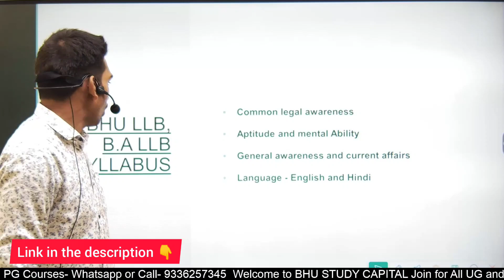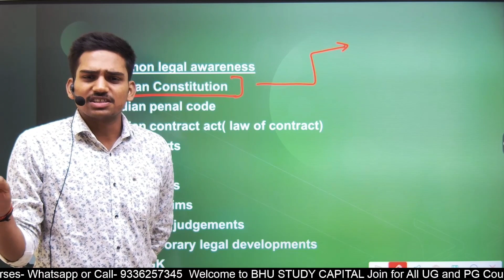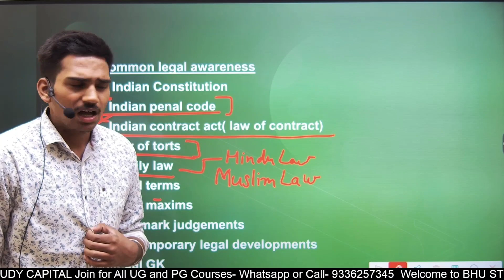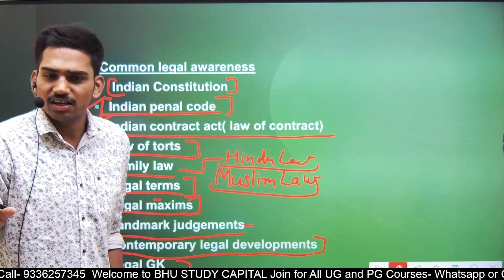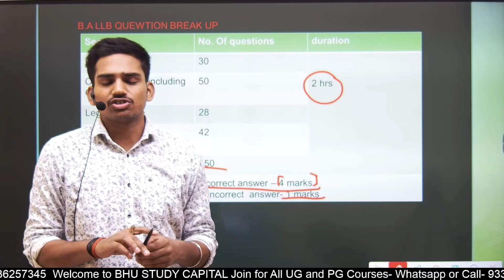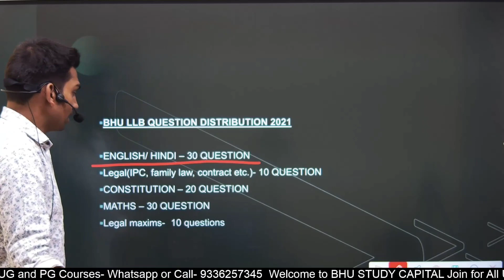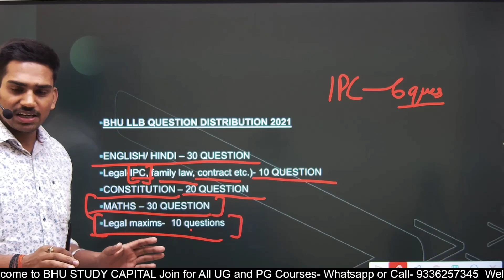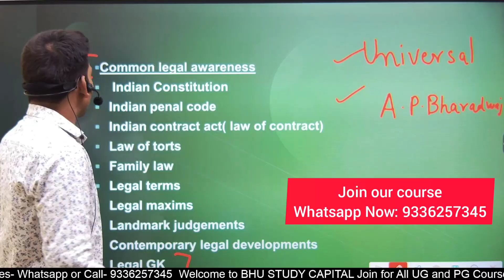BHU LLB/BALLB Entrance Exam 2022 Live Premier Syllabus, Strategy, Previous Year Questions and Books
BA, BSc, LLB, MA, BALLB
Batch for all UG And PG Courses coming soon

BHU Update
BHU News
BHU Counselling

BHU Update
BHU News

BHU Update
BHU News
BHU Counselling

BHU Update
BHU Admission 2022
BHU
BHU news

BHU Cutoff
BHU news